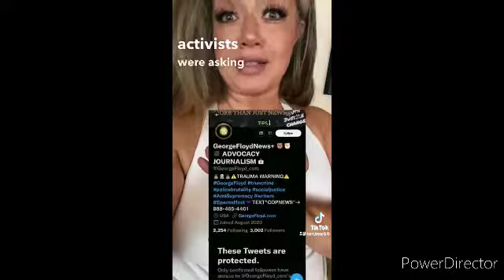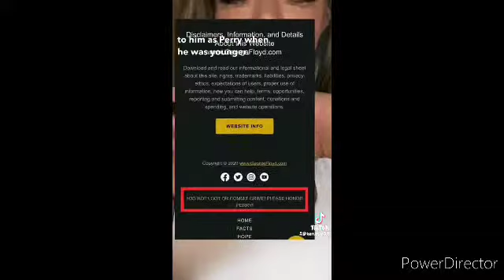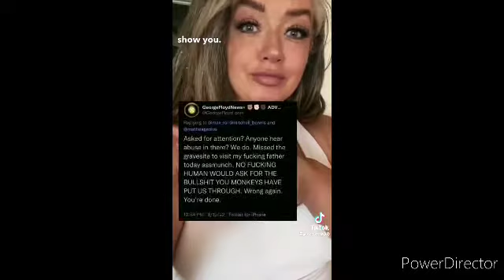What They Did in George Floyd's Name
Minutes after the African American, George Floyd was murdered by a white American police officer, a Karen found a way of making millions off his name.